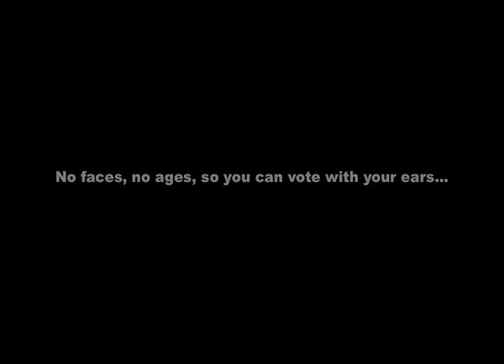OCT 2012: MORGAN PIONTEK--SOMEONE LIKE YOU for Dave Carlock's Unexposed Talent